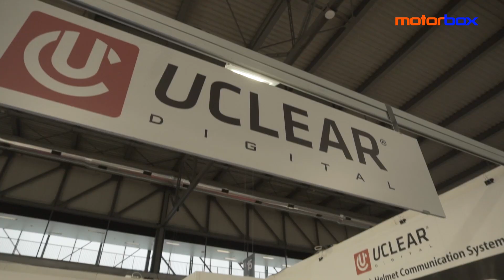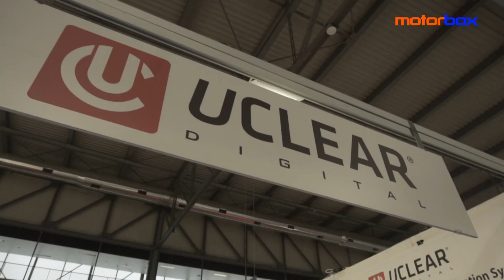UClear a EICMA 2021 | Tutte le novità TECNOLOGICHE presentate alla kermesse milanese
A EICMA2021gli ultimi ritrovati tecnologici firmati UClear. L'intervista in diretta con Christian Occhipinti, Direttore Commerciale Italia UClear.